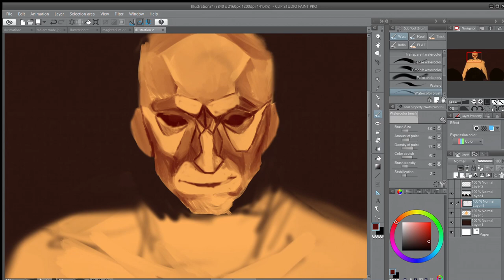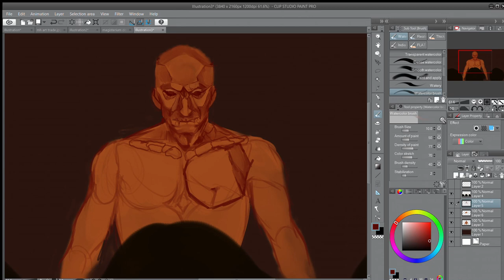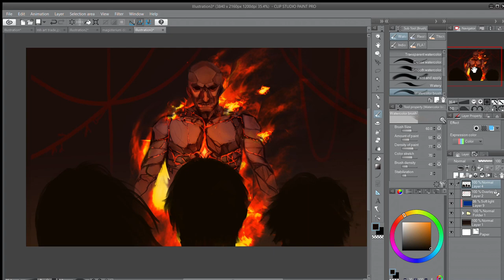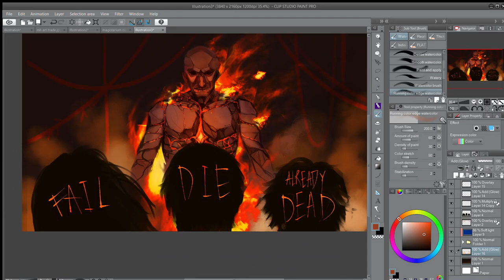Marcus's Prophecy -- Magisterium Speedpaint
From the first book of the Magisterium series by Holly Black and Cassandra Clare 'The Iron Trial'. When Marcus gives Tamara, Aaron, and Call a prophecy.

Art Instagram: Emilion_art